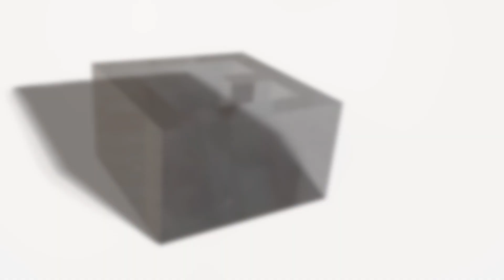Virtual Viewing - Major Court, Wake Green Park, Moseley, B13 9XW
A one bedroom first floor apartment requiring renovation throughout but situated in a most delightful and well maintained development. Offering accommodation comprising an open plan lounge/diner with balcony, fitted kitchen, double bedroom with fitted cupboards, bathroom, garage in separate block and no upward chain.

£105,000
EPC Rating - TBC